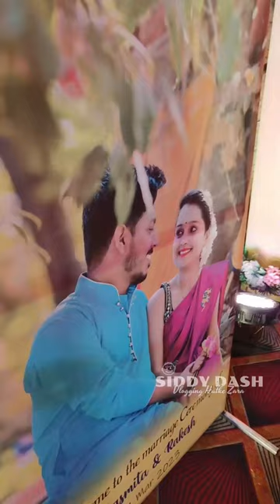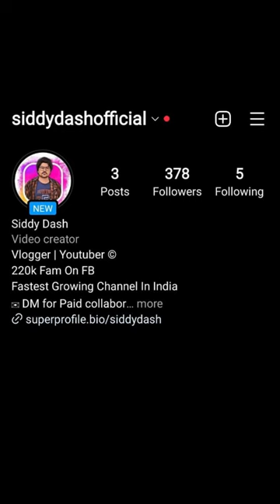Mere Yaar Ki Shaadi | Funny Dubbing Video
Rourkela Vlogs
Rourkela Youtuber